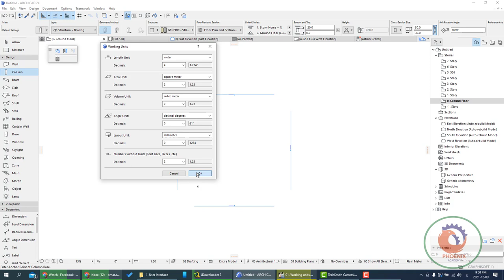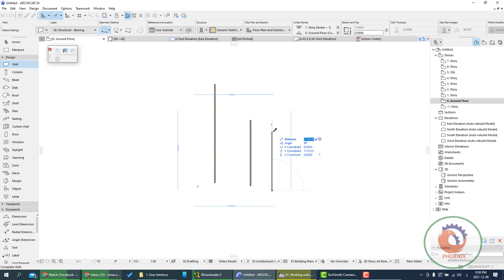Archicad units وحدات الاركيكاد